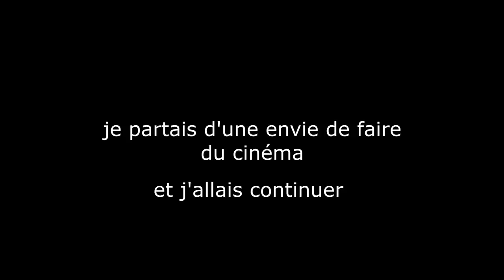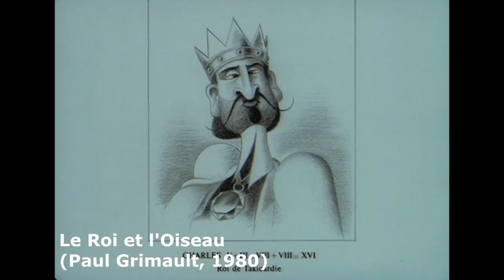Animétrage III - Le Roi et l'Oiseau de Paul Grimault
Cet épisode d'Animétrage est concentré sur l’œuvre et le parcours de Paul Grimault, réalisateur français de films d'animation. Nous le suivons de ses débuts en tant que fondateur du Studio Les Gémeaux, jusqu'à la réalisation de son film phare : Le Roi et l'Oiseau, en passant par l'échec production qu'aura été sa première tentative de long métrage : La Bergère et le ramoneur, au lendemain de la seconde guerre mondiale.

Mes livres (poésie) :
- Corps silencieux, éditions de La Crypte (mai 2019)
- Le Cahier d'eau, Cheyne éditeur (mai 2023)

Sources :

- Sébastien Denis - Le Cinéma d'animation (2e édition).
- Stéphane Le Roux - Isao Takahata, cinéaste en animation.
- Antoine Gaudin - L'Espace cinématographique.
- Jean-Pierre Pagliano - Le Roi et l'Oiseau, voyage au coeur du chef d'oeuvre de Prévert et Grimault
- Jean-Pierre Pagliano - Paul Grimault